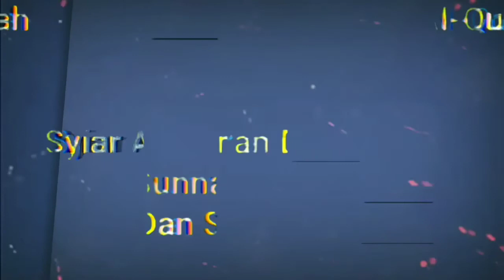Bolehkah Tidur Dengan Kaki Mengarah Ke Kiblat?